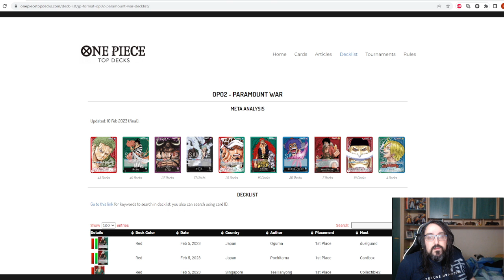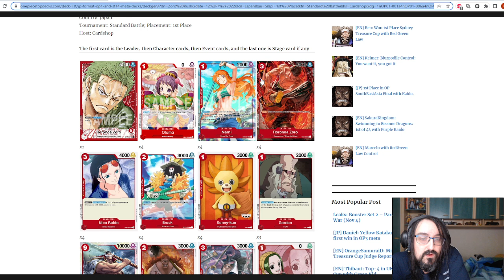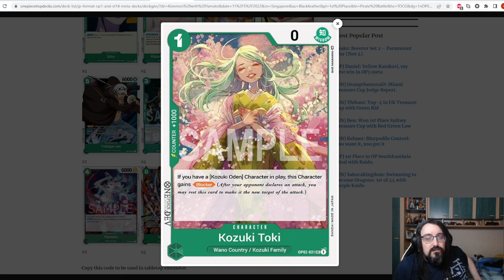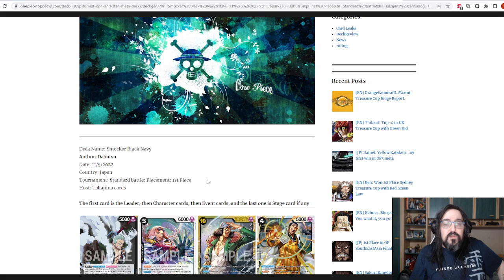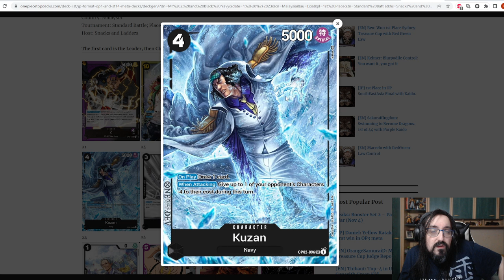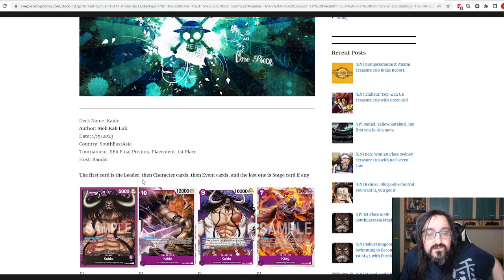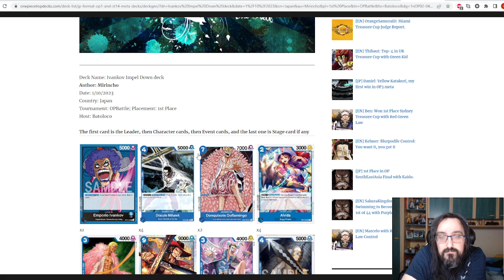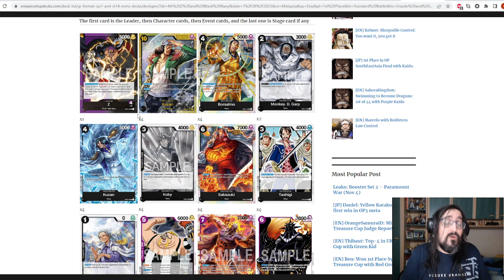L'EVOLUTION DE ZORO KINEMON ET LES AUTRES EN OP2